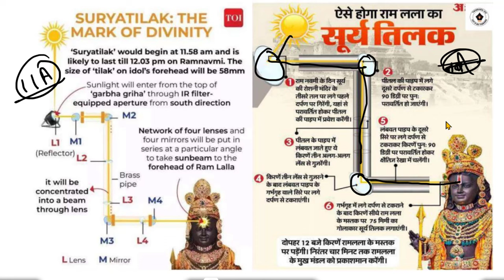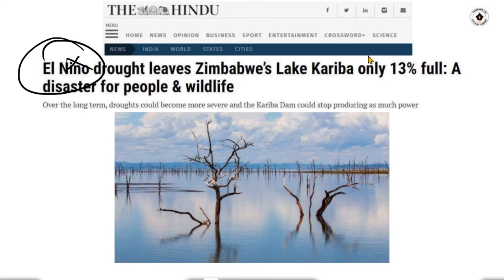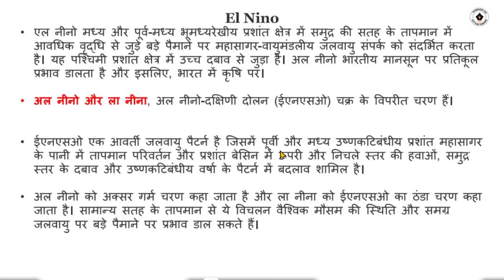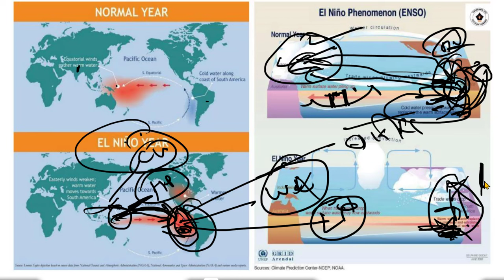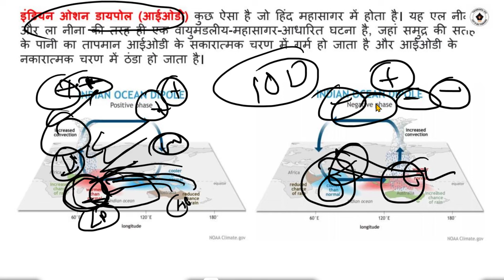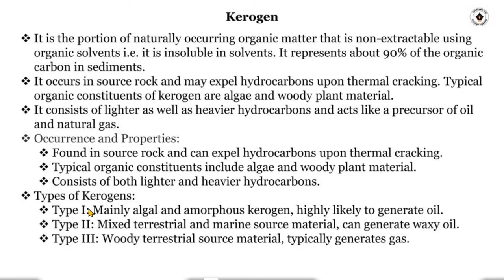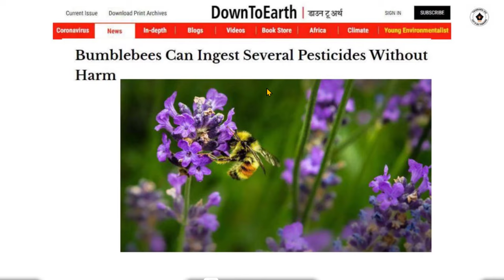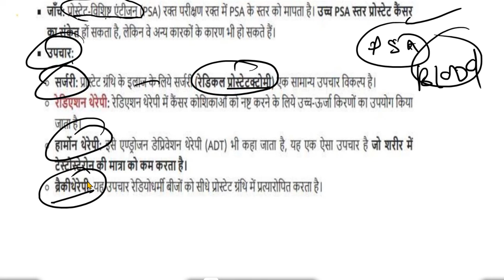23 APRIL 2024 Current Affairs | Today Hindu Newspaper | Daily Current Affairs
23  APRIL 2024 Current Affairs | Today Hindu Newspaper | Daily Current Affairs | 23 APRIL 2024

2024 |Editorial Discussion, Newspaper
02 January 2024 The Hindu Analysis | Indian Express | Daily Current Affairs, UPSC CSE IAS by thinkers ias

2024 The Hindu News and Editorial Discussion by thinkers ias

 syllabus
upsc online
upsc exam
upsc cse 2024
civil preparation
upsc preparation
upsc motivation
upsc online
Indian express
Ina analysis
us 2024

ups
ias
pt 365,
365 pt 2024 pdf, vision ias test series2024, vision test series 2024, vision test series 2024 prelims, vision test in hindi,
2024 ias test paper drishti ias test series 2024, drishti ias online coaching fees, upsc test series 2024 free, upsc test series 2024 hindi medium, upsc test series 2024,